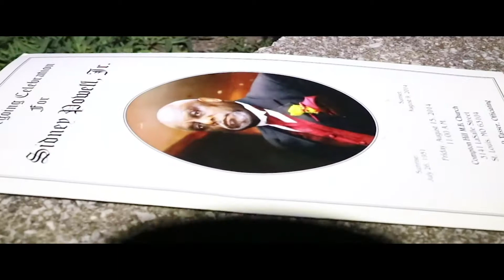Dee Z Da Boss . BWELL G.O.N.E. Game Over No Escape . Official Music Video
Dee Z Da Boss Fresh home an already working with a new track and video. Str8 outta KC MO nd ready to go!
Papara Z Media On The Visuals